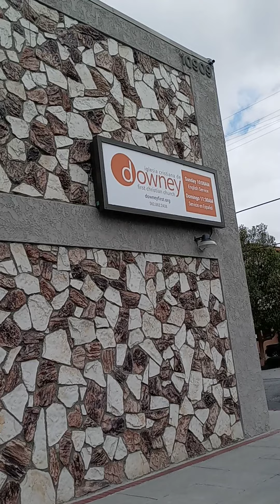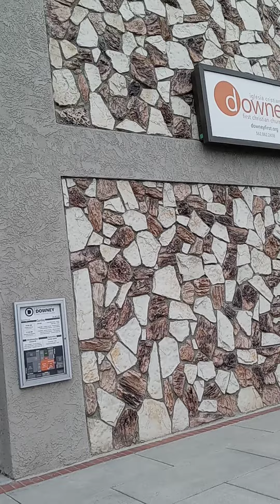the lord said Jesus go this church Downey Fist christian Church god word from Jesus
but Jesus     have me in Zoe fellowship in whittler  and my family  more video  this  week for lord   more more  amen  all his gory   Revelation 7:9-10  9 After  this I beheld  , and lo,  a great multitude,  which no man  could number , of all nations ,  and kindred's ,      and people , and tongues , stood before the throne,  and before the lamb, clothed with whites robes, and palms in their hands:  10 and cried  with a loud voice, saying, Salvation to our God which sitteth  upon the throne, and unto the Lamb. more video come may Jesus  bless you and your family may holly spirit bless you this week  to share gospel let share gospel .